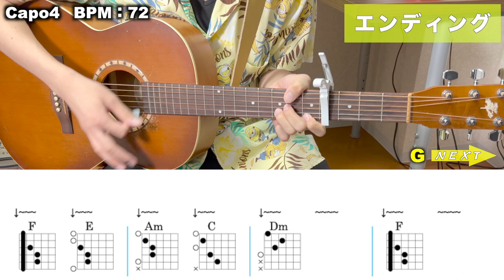【TAB譜あり】【初心者向け簡単ギターコード】恋だろ - wacci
▼ wacciさん「恋だろ」のCDはこちらからチェック！！

チャプター
00:00 イントロ
00:17 Aメロ
00:44 Bメロ
00:58 サビ
01:29 間奏1
01:37 2番 Aメロ
02:04 2番 Bメロ
02:18 2番 サビ
02:46 間奏2
03:17 落ちサビ
03:47 ラストサビ
04:22 エンディング

(1)【TAB譜あり】【初心者向け簡単ギターコード】時代遅れのRock'nRoll Band - 桑田佳祐 feat. 佐野元春, 世良公則, Char, 野口五郎

かおるん,UCsC9XvGZ5J1-EAKPgD9hfhQ